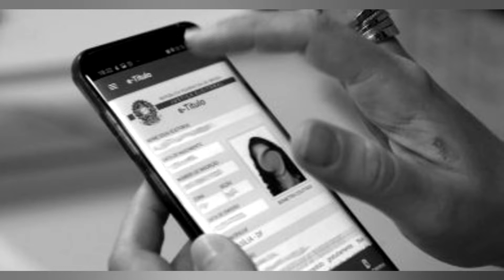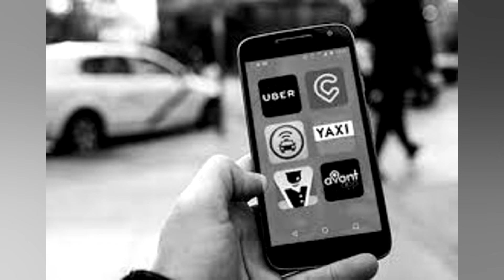DEPRESSÃO CRESCE 40% NO BRASIL ENTRE PERÍODO PRÉ PANDEMIA E INÍCIO DE 2022. MOSTRA...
Depressão cresce 40% no Brasil entre período pré pandemia e início de 2022. mostra pesquisa

A incidência do diagnóstico de depressão cresceu 40% no Brasil entre o período pré pandemia e o primeiro trimestre de 2022. segundo o levantamento Covitel. realizado pela Vital Strategies. organização global de saúde pública. e pela UFPel (Universidade Federal de Pelotas). divulgado nesta quarta feira (27). A pesquisa ouviu 9.004 pessoas de todas as regiões do país com idade entre 18 anos e 65 ou mais — cerca de 58% dos entrevistados eram mulheres. Segundo a publicação. o percentual de brasileiros que relatavam ter a doença saltou de 9.6% em 2019 para 13.5% no começo deste ano. O levantamento também indicou maior prevalência dos casos de depressão em mulheres. grupo que registrou um aumento de 39.3% no número de diagnósticos. Além disso. a recorrência da doença foi maior na região Sul do país. O levantamento destacou que no período pré pandemia a depressão era mais frequente no grupo com idade igual ou maior que 65 anos. cenário que sofreu mudança significativa no primeiro semestre deste ano. quando foi observada prevalência semelhante no número de diagnósticos em quase todas as faixas etárias. Recentemente. a OMS (Organização Mundial da Saúde) afirmou. em um relatório científico. que a crise da Covid 19 impediu de maneira significativa o acesso aos serviços de saúde mental. o que levou a um aumento global de 25% nos casos de ansiedade e depressão. Na ocasião. Brandon Gray. do Departamento de Saúde Mental e Uso de Substâncias da OMS. disse que as dificuldades para responder ao impacto da pandemia na saúde mental foram causadas em grande parte pela falta de investimento constante nos serviços que atendem a essas demandas.